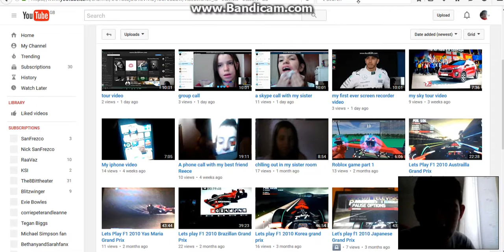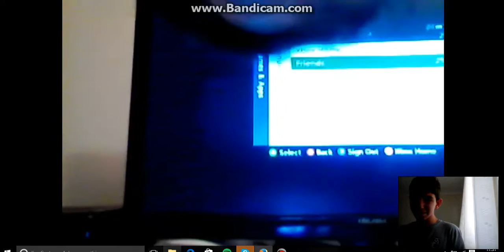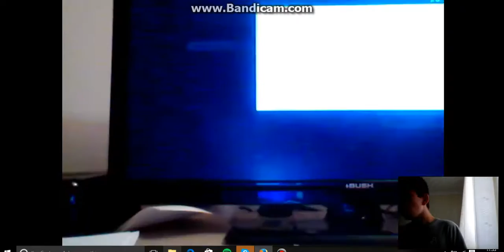my old videos part 1